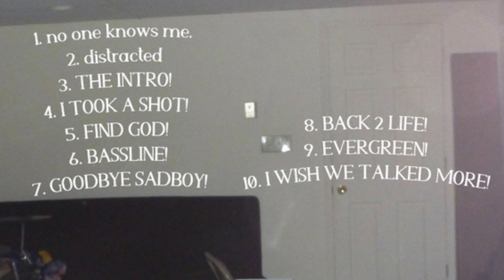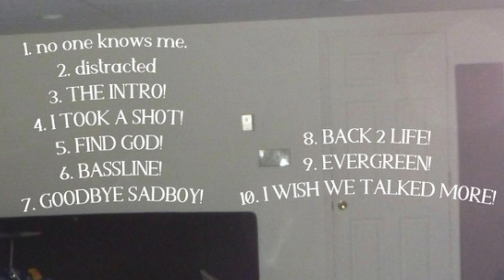DREW DELLA - SUCH IS LIFE!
SUCH IS LIFE BY DREW DELLA OUT NOW EVERYWHERE
all done by me

listen here
li.sten.to/suchislife

thank you to my fans. always remember NEVER STOP WORKING. c u soon.